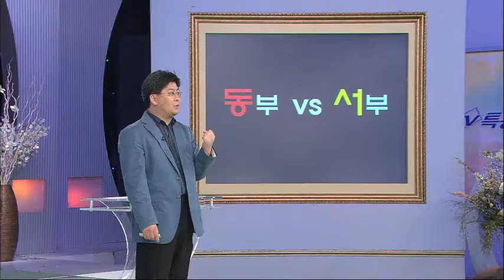TV특강 - TV Lecture 20110516 #002